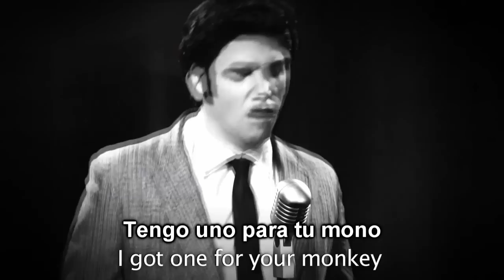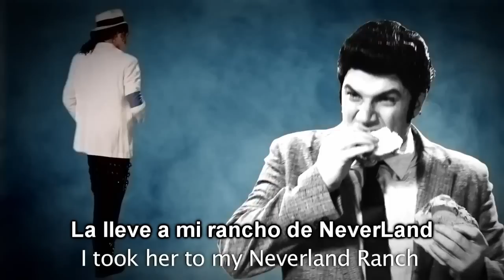Michael Jackson VS Elvis Presley ERBOH 2. [Sub Español]